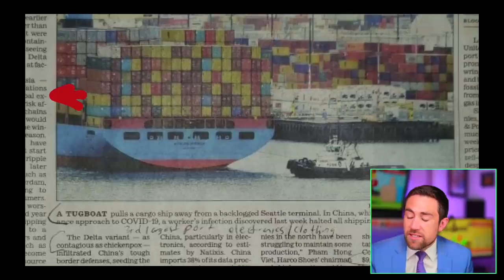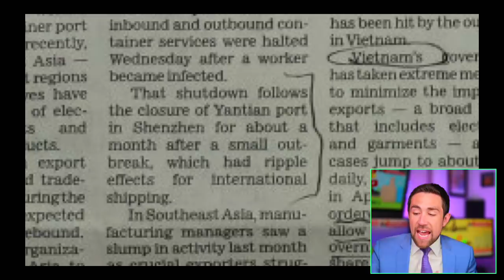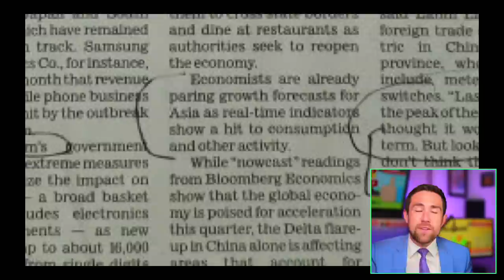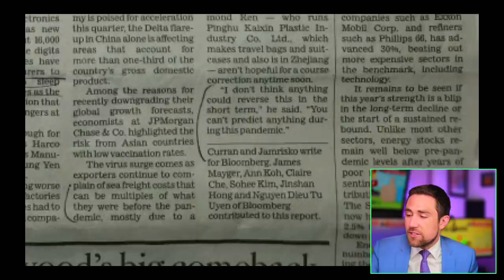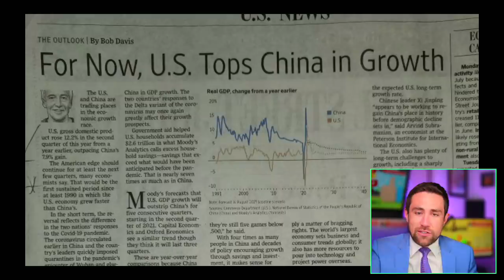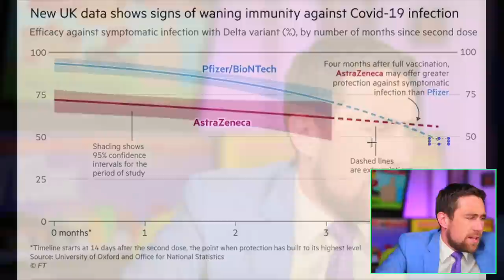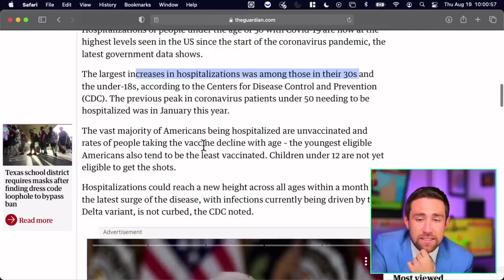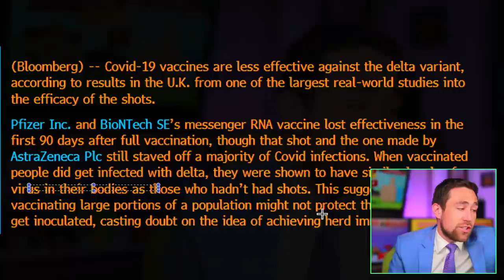Market Risk is Worse than I Thought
Any mention of Meet Kevin's Campaign for Governor is: Paid for and Funded by Meet Kevin Paffrath for Governor 2021 FPPC ID 1438297.